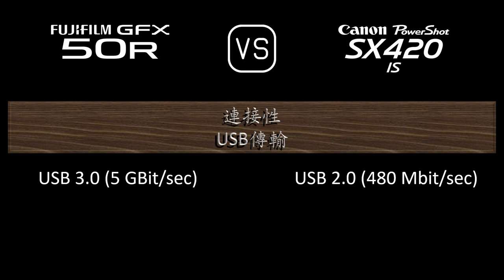Fujifilm GFX 50R 與 Canon PowerShot SX420 IS 的規格比較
本片是 Fujifilm GFX 50R 與 Canon PowerShot SX420 IS 的功能概述和規格比較 (comparison of specifications)，希望對您有所啟發。感謝您的支持。

00:24 推出
00:32 機身
00:41 影像感測器
01:05 影像
01:21 光學與對焦
02:10 屏幕
02:30 取景器
02:46 攝影功能
03:47 錄像功能
04:04 儲存
04:08 連接性
04:36 物理特性
04:56 雜項